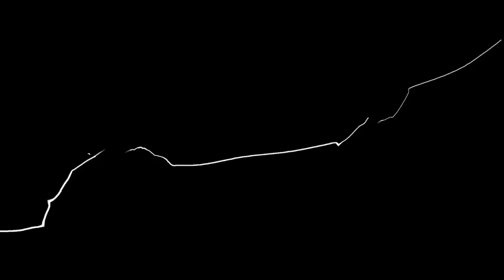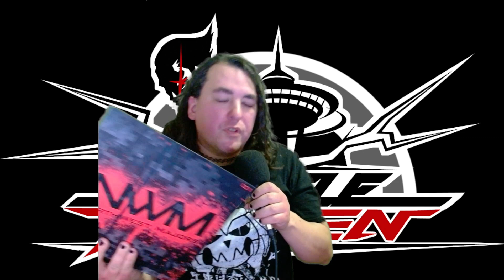January 23rd Community Update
Tournament Links
Sea Salt 9 - Tekken 8 Launch
1/27

DoA5
2/3

Backstreet Brawl #2
2/10

Fight Kingdom
5/3 - 5/5

If you're interested in the PS4s message Psylence